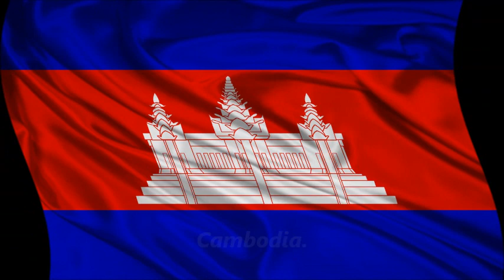Las Naciones Proclamen (Banderas) Marcos Witt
aqui les dejo un video de procramacion por todo el mundo declarando que todas las naciones son del Dios altisimo espero les guste y la puedan disfrutar como yo.